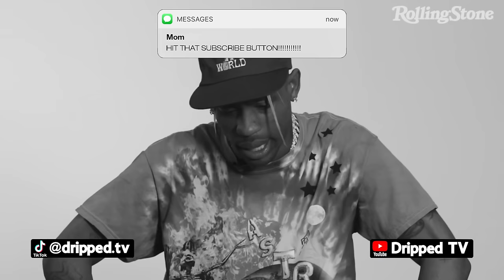TRAVIS SCOTT BEING HIMSELF FOR 11 MINUTES STRAIGHT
I feel like Travis doesn't even try to be funny but it's just how he does and says stuff 😂 Feat. Kylie Jenner, Sway, Jimmy Kimmel, Ellen, & more. Be sure to check out part 1 if you didn't already 👇🏽

I READ EVERY SINGLE COMMENT IF YOU HAVE ANY FEEDBACK LET ME KNOW 👇🏽

We post the funniest hip hop & streaming content and put our own twists on it 💦